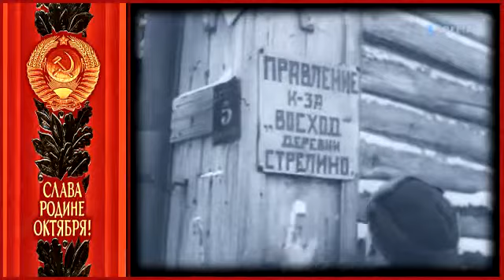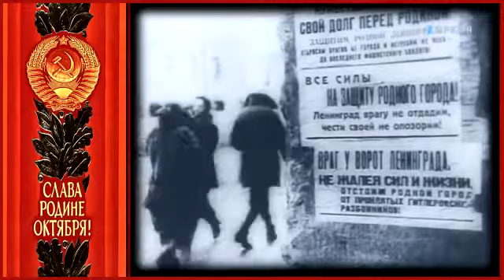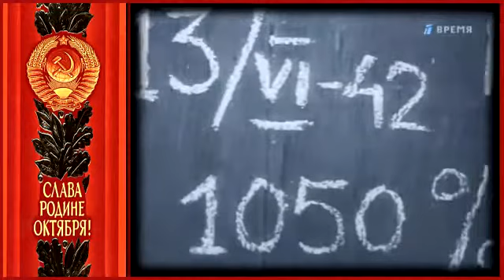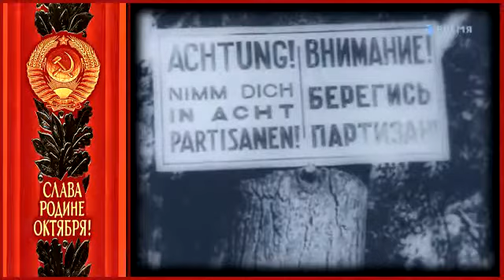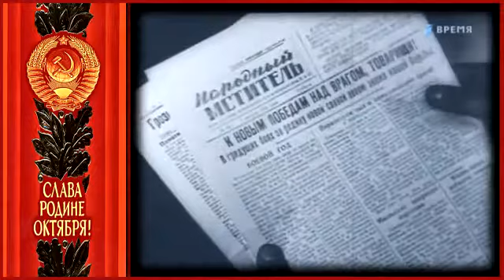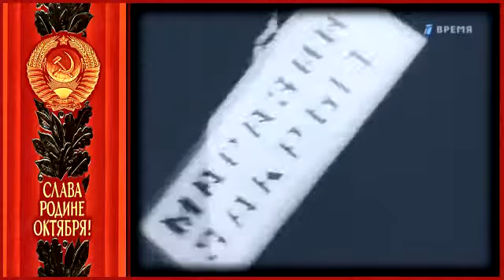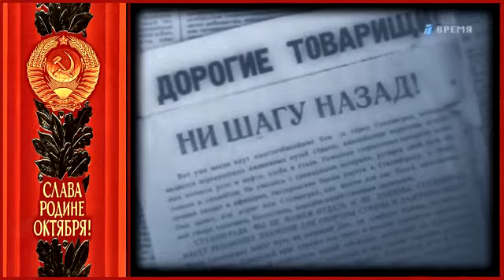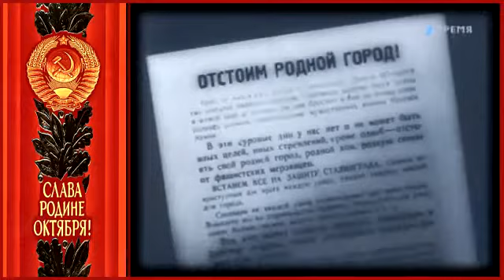Год 1942-й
Летопись полувека